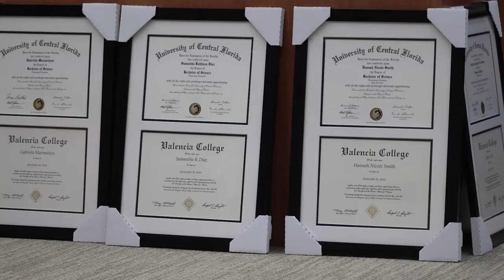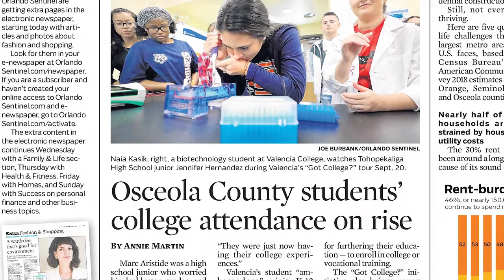Multifaceted partnership boosts college attendance in Osceola County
In 2013, Valencia College and the School District of Osceola County partnered to create the "Got College?" program, successfully increasing the percentage of high school graduates attending post-secondary education and improving the lives of the residents of Osceola County.